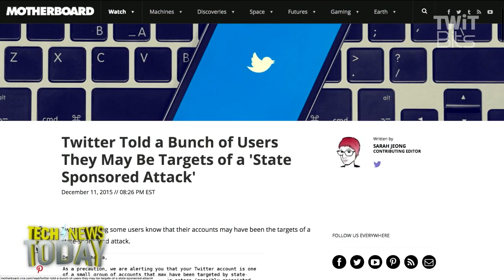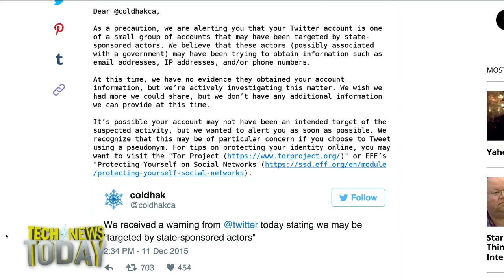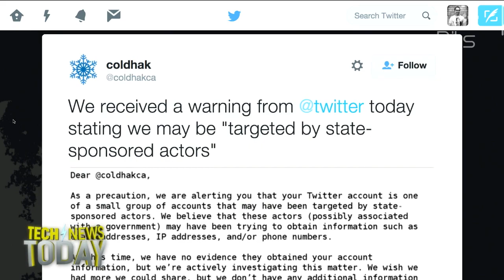'State Sponsored Attacks' on Twitter Users: Tech News Today 1408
Motherboard's Sarah Jeong talks on how Twitter handles state-sponsored attacks on Tor advocates.